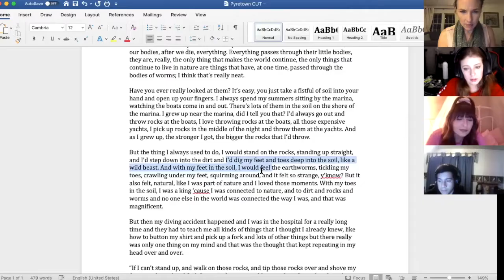ASOOC Promo Video